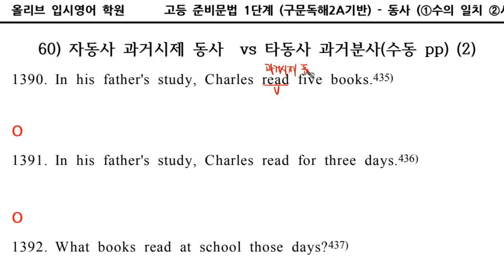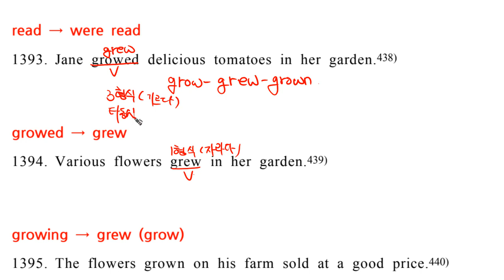고등준비문법1단계 60